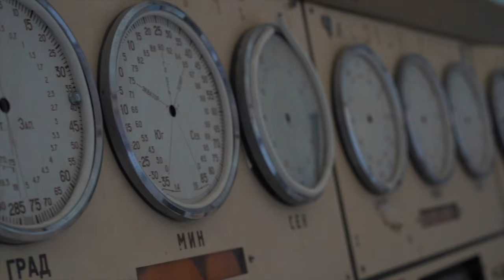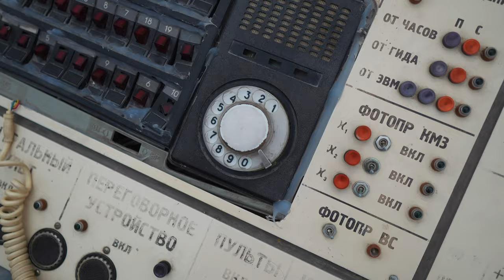NERVENAUFREIBENDER Trip von ARMENIEN bis nach GEORGIEN - so viel gesehen in nur einer Woche | EPS 61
In diesem Video: Wir besuchen spektakuläre Steinformationen, verzweifeln an der Stellplatzsuche und besuchen ein altes Radioobservatorium in Armenien. Ein nervenaufreibender Trip, der in Batumi endet. Einmal von Armenien bis nach Georgien.

Vantastic SHOP
Hier findest du unsere Creator Academy, Presets zur Bildbearbeitung, unser E-Book zum Vanausbau und vieles mehr.

Willst du mehr über uns erfahren? Dann klicke dich hier durch.

Du möchtest uns UNTERSTÜTZEN und uns den nächsten Kaffee ausgeben?

Unsere PARTNER:
ALB FILTER Wasserfilter
Mache aus jedem Wasser Trinkwasser. Mit dem Filtersystem von AlbFilter bist du auf der Richtigen Seite. Wir nutzen seit mehreren Jahres das Pro Camper Set. Mit dem Link oder dem Code „VANTASTIC“ sparst du aktuell 5% im gesamten Shop.

WAVE HAWAII
Das Lifestylebrand für Surferequipment, Ponchos und vieles mehr! Für uns aus dem Camping & Vanlife nicht mehr wegzudenken. Mit unserem Code „Vantastic10„ bekommst du 10% auf deine Bestellung.

BottlePlus Wassersprudler
Mit dem mobilen Wassersprudler von Bottle+ kannst du dein Wasser von überall aus sprudeln. Flasche mit Kohlensäure füllen, mit auf die Wanderung nehmen und bei der nächsten Wasserquelle einfach Kohlensäure hinzufügen. Mit dem Code „Vantastic20“ sparst du 20€ auf das Spark-Set.

EpicPly
Mit epicPLY kannst du ordentlich Gewicht beim Camperausbau sparen! Die Leichtbau-Holzplatten eignen sich perfekt für jeden Selbstausbau und sind 50% leichter als herkömmliche Multiplexplatten.
Mit dem Code „VANTASTIC10“ kannst du 10% auf deine Holzbestellung sparen.

Adventure Truck
Du magst es kuschelig im Camper? Mit dem Filz von Advanture Truck kannst du deinen Camper gemütlich und wohnlich gestalten. Zudem macht es auch optisch einiges her.
Mit unserem Code „Vantastic5“ kannst du 5%  auf alle Filze und Sprühkleber sparen.

CHANORI Clapps
„the everywhere Chair“. Den Clapp von Chanori nutzen wir wirklich überall. Egal, ob im Watt, im Wald, auf Steinen oder am Meer. Mit dem haben wir wohl immer einen warmen Hintern ;-D Mit unserem Code „vantastic10“ sparst du 10% auf deine Bestellung.

TRELINO Trockentrenntoilette
Unsere Trockentrennloilette: Erhalte mit unserem Code „Vantastic“ gratis Zubehör zu Deiner neuen Trelino Trockentrenntoilette.

In unserem Amazon-Shop findest du alles zum Thema:
VANAUSBAU, CONTENT CREATOR EQUIPMENT & VANLIFE GADGEDTS
Um uns zu unterstützen, nutze gerne die dafür vorgesehenen Links/Codes. Beim Kauf eines Produktes über unseren Link/Code bekommst du exklusive Angebote und wir eine kleine Provision.
Wir freuen uns, wenn dir dieses Video gefallen hat und du uns bei unserer Reise begleitest :)
Melli & Finn